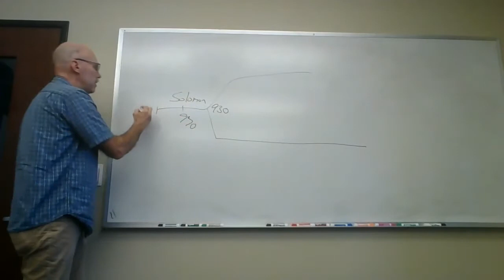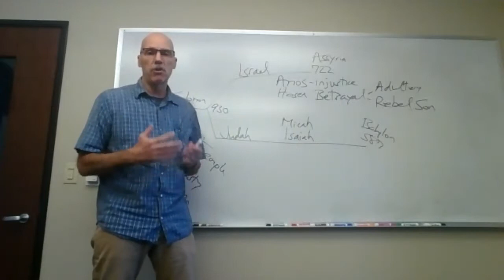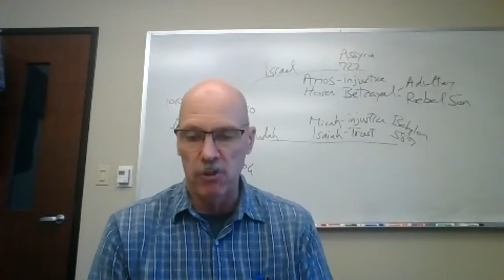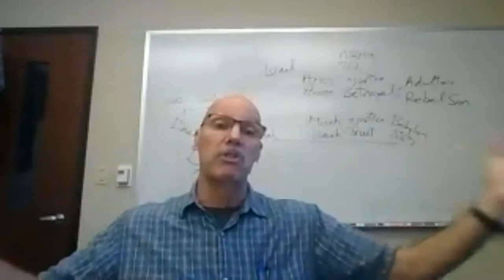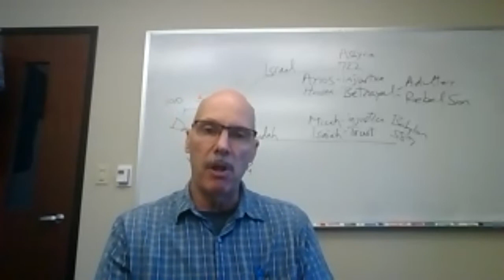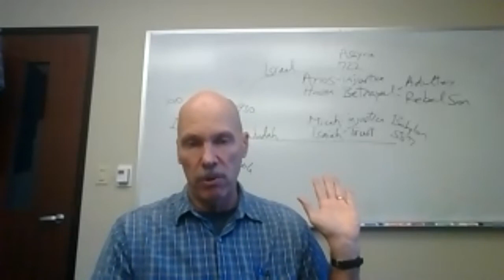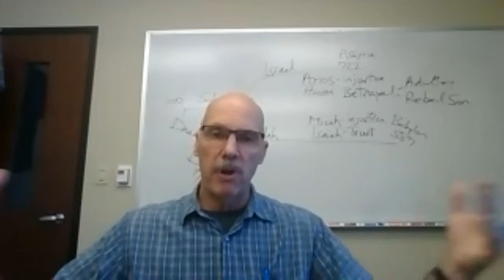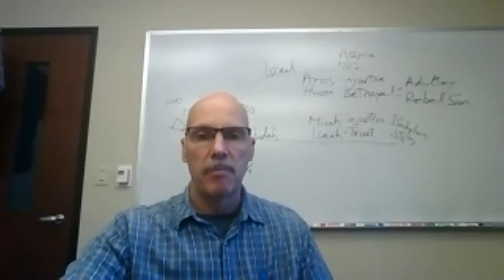Amos, Hosea, Micah, & Isaiah